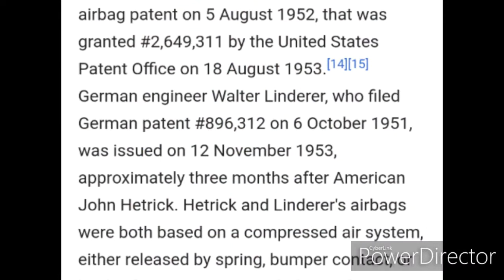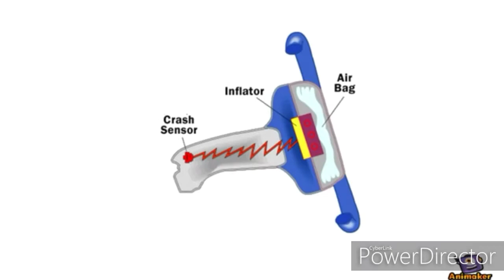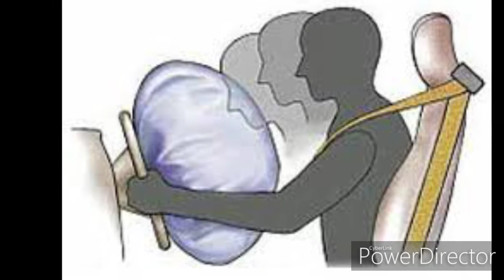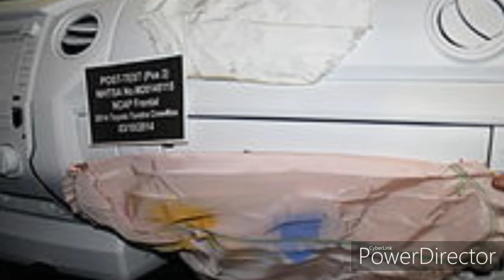Safety Airbag Working In Tamil |Airbag Review In DOT COM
This Video is Airbag working in Tamil

👆Bajaj Chetak History in tamil

👆CFMoto New Launch CLX 700 Details

👆Hero 100-110 cc Bikes Specifications

👆Bajaj 100-110 cc Bikes Specifications

We do not own all the material we're posting on this channel. If you are a copyright owner and want your work to be removed from our channel PLEASE contact us via email  or leave us a personal message here and we will remove your material right away.